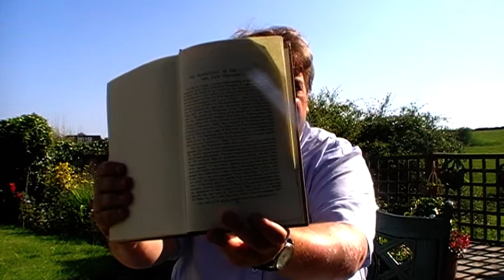The Formation Of The New Testament Canon by Jason Burns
The Formation of the Canon of the New Testament

By B.B. Warfield